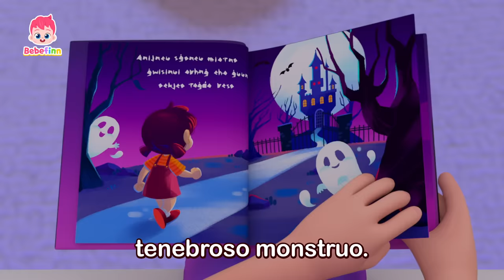🎃¡Truco o Trato, Feliz Halloween! | Canciones Infantiles de Halloween | Bebefinn en español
¡Cantemos las canciones de halloween con Bebefinn!

00:00:00 Tenebroso Monstruo
00:03:29 Who Took the Halloween Candy?
00:06:24 Fiesta de Disfraces de Halloween
00:09:23 Tiburón Bebé
00:12:17 Buenos Días
00:15:23 Camina, Camina
00:18:34 Así Es Como Comemos
00:21:21 Sí, Papá
00:24:42 Canción de Bebefinn
00:25:54 Tiranosaurio Rex
00:28:47 La Canción del Popó
00:31:45 La Canción de la Bicicleta
00:34:51 Seguridad en el Autobús
00:37:47 ¡No Quiero Ir a Casa!
00:40:52 Cinco Pequeños Tiburones
00:43:48 Bebé Auto